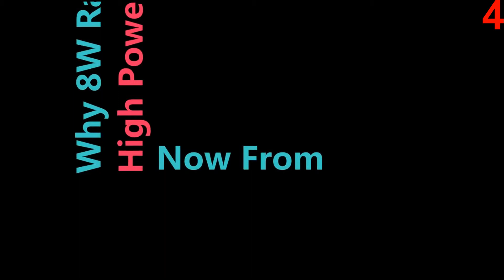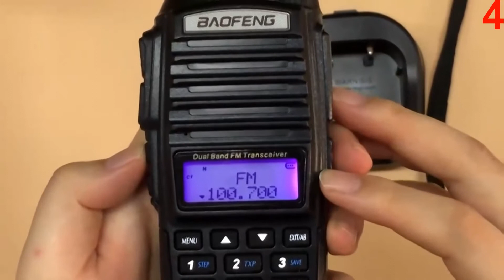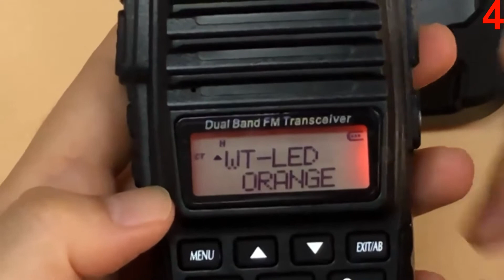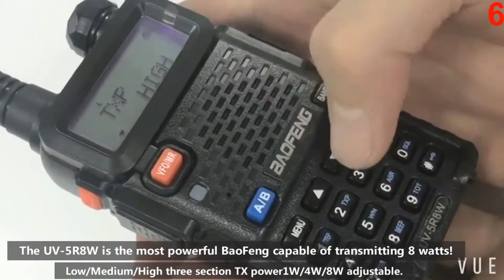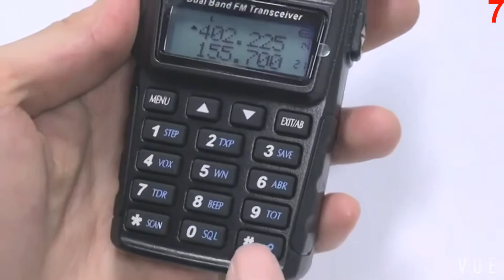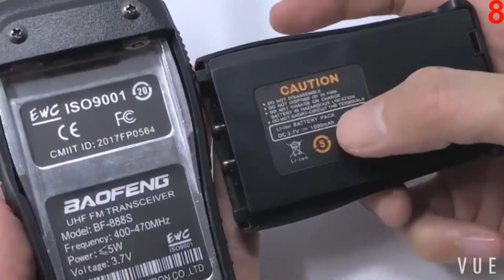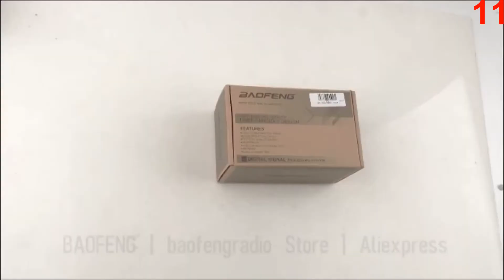Best walkie talkies from aliexpress